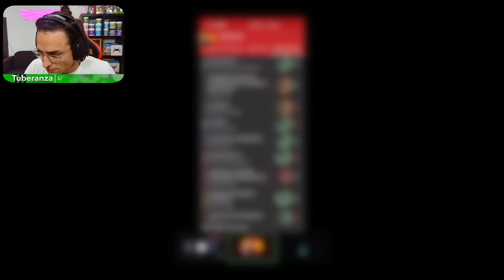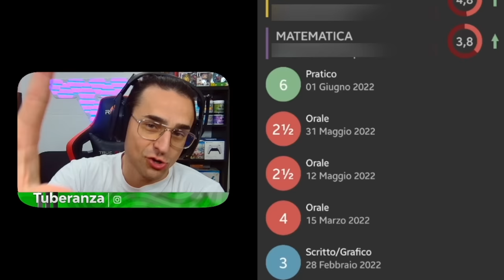REAGISCO ALLE VOSTRE PAGELLE 🤣 BOCCIATO o PROMOSSO? *mi dissocio*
Amici miei inizia una MINI-SERIE! Reagisco alle vostre pagelle.

Amici miei bentornati sul mio canale!
In questo nuovo video andrò a fare una reaction alle vostre pagelle ascoltando anche la vostra spiegazione.
Vi piace questo format?